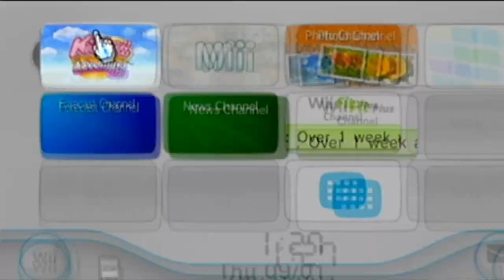Let's just pretend that I didn't forget to post this. || Definetly NOT Drunk Let's Play #5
Hahaha... oups. Yeah, I kinda forgot that I had this already edited and everything... Hope you still enjoy the content. I'll try to upload regularly now.
Game: Kirby's Adventure Wii
Console: Nintendo Wii
Players: Renke and Kat